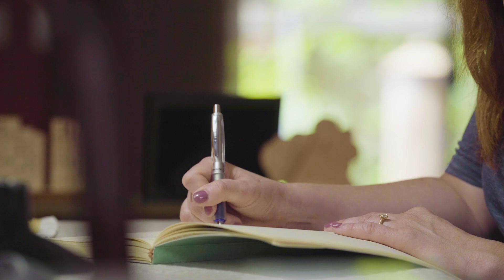No One Can Make You Happy But YOU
Here’s why you’re stuck in life… and how you can fix it fast.

We’ve got the answer and it will blow your mind.  Learn more about how to live a better life

What is The Life Coach School?

We show you how to use one of the most powerful tools in the world — your mind — to make your dreams come true. Through The Model, we teach you how to coach yourself so you can change your thoughts, empower your feelings, and take massive action. We help you discover more of who you really are so you can live the life you’ve always imagined.

About This Video:

One of the secrets to feeling better is realizing that other people do not hurt your feelings.

Surprised to hear this?

I will say it again. Other people don't hurt you.

If you want to feel better, you have to understand where your feelings are coming from and how your brain works.